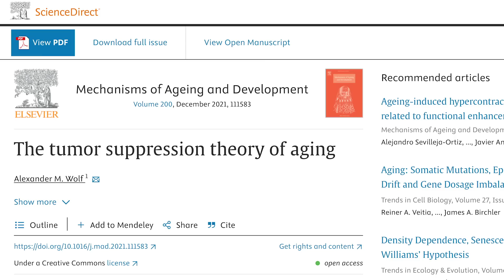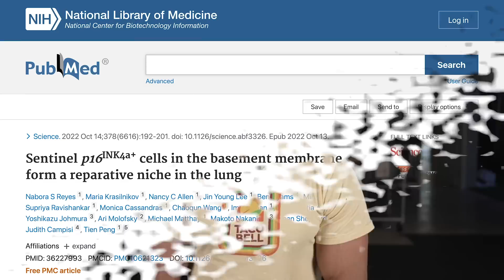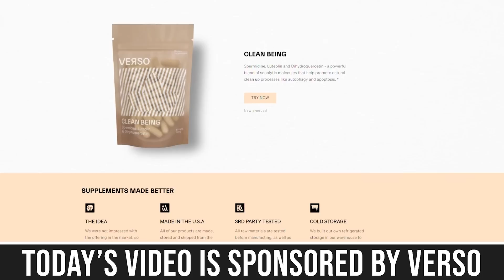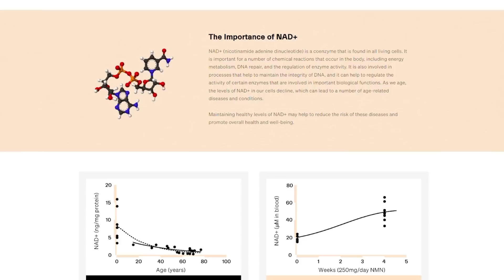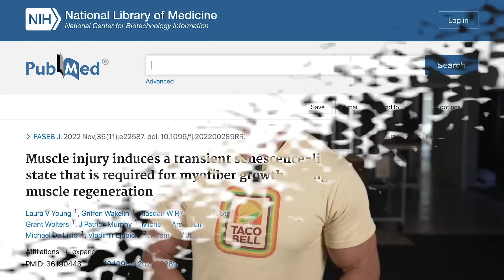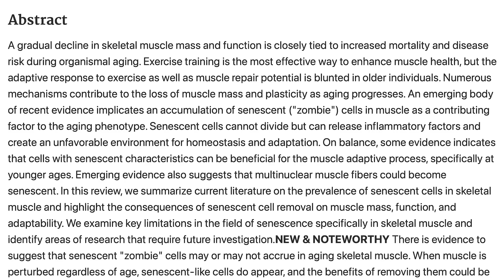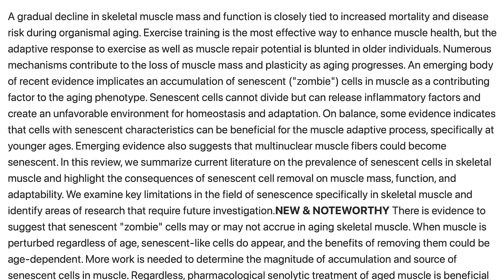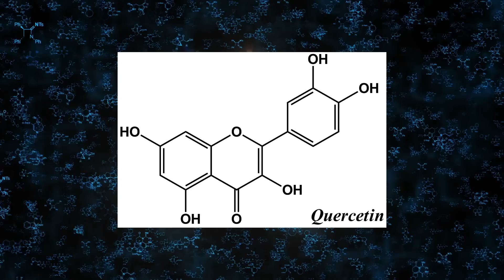This is the Worst Supplement in Longevity “Science”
We've gone too far with this… time to expose some of the false information and explain the nuance.
The Biggest Joke in Longevity Science

References

Timestamps ⏱

0:00 - Intro
0:23 - Zombie Cells (senescent cells)
7:48 - 15% off Verso NMN
9:19 - Wound Healing
10:29 - Muscle Growth
11:02 - Senolytics - Be Careful
12:28 - Which Compounds/Supplements Are Worth It?